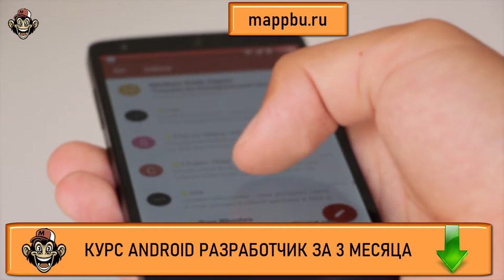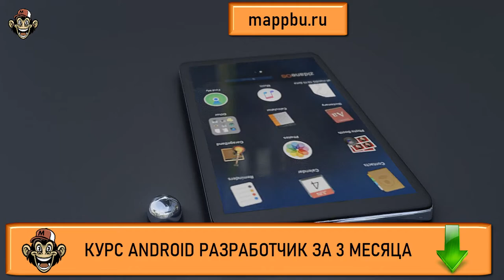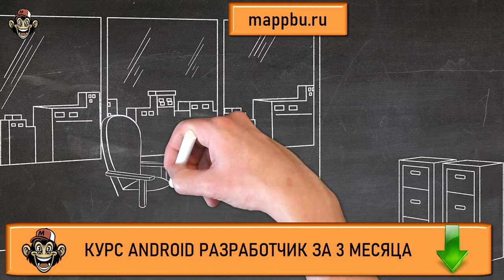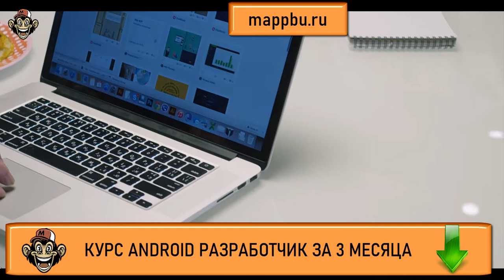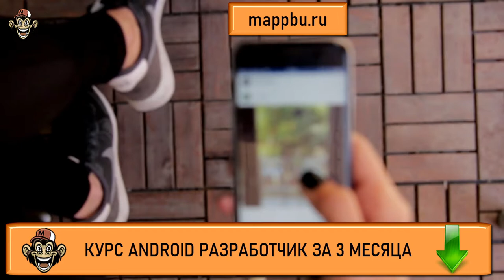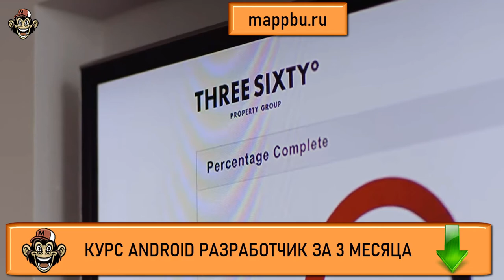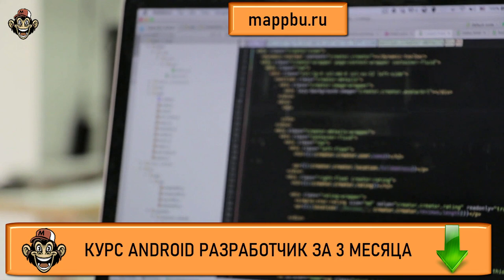Как стать разработчиком на андроид в 2022 Android Разработчик Курсы андроид Обучение андроид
Если Вы думаете как стать разработчиком на андроид - тогда посмотрите это видео. В видео я расскажу про профессию android разработчик, а также Вы узнаете как курсы андроид значительно упростят процесс обучение андроид разработки. В современных условиях очень сложно найти качественные курсы android, так как сфера разработка мобильных приложений очень конкурентная и привлекательная и тем самым работа разработка мобильного приложения - вызывает большой интерес у большого количества людей. Разработка мобильных приложений для android действительно очень востребовано на рынке - так как очень многим нужно провести такой процесс как разработка приложений под android. Разработка мобильных приложений и Android разработка как ее подсфера в нынешних условиях становится все более популярной. Если Вы думаете, что разработка приложений для android - сложный навык, который Вам не освоить, то посмотрите это видео. В видео я Вам докажу, что разработка приложения для андроид - довольно проста и мой курс приложение андроид поможет Вам достичь своей цели. Если Вы ищите андроид разработчик курсы, тогда посмотрите на мой курс. С помощью него Вы сможете освоить профессию разработчик приложений для android. Если Вы ищите разработка мобильных приложений курсы, или устали вбивать в поиск запрос разработка мобильных приложений обучение - тогда посмотрите это видео

0:00 В чем суть проблемы?
02:00 Шаг №1
05:20 Шаг №2
08:40 Шаг №3
12:08 Шаг №4
12:55 Так как же быть ?